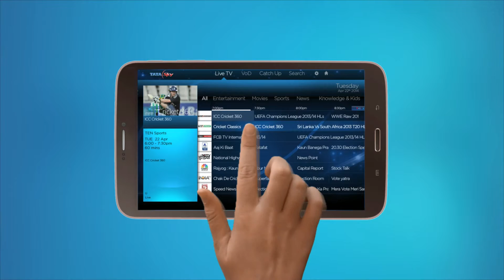Tata Sky Mobile - Train